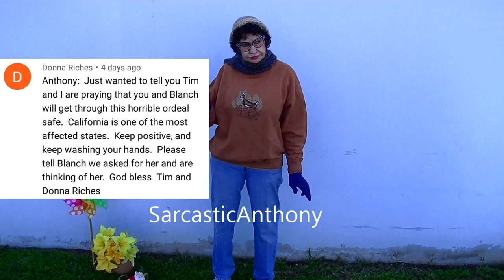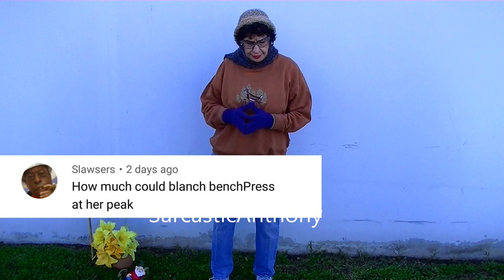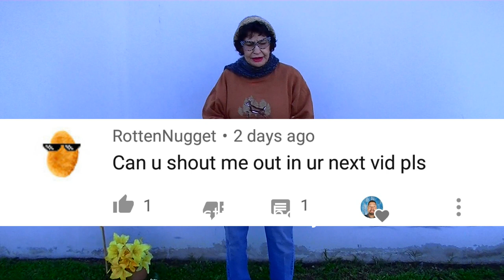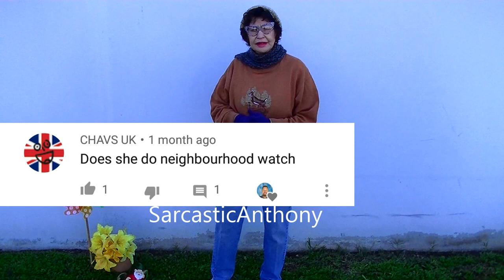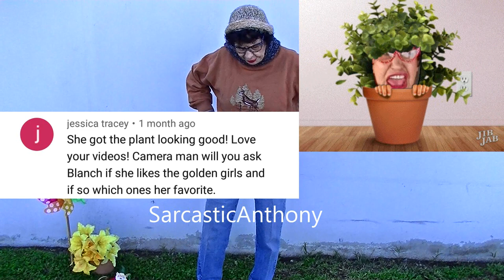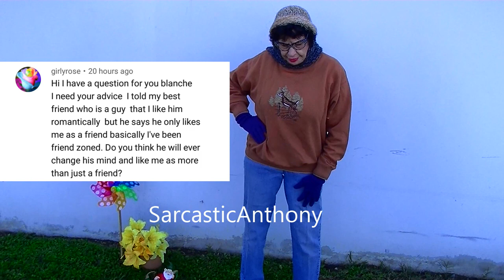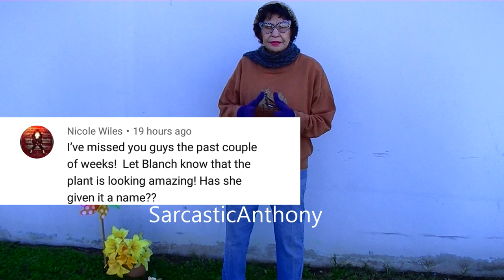I've Been Friend Zoned! My Neighbor Blanch Gives Friend Zoned Advice And Answers Viewers Questions?!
My neighbor Blanch helps someone that was friend zoned! My neighbor wanted to answer some viewers questions and comments. I hope you like this funny neighbor Q & A Advice video as my neighbor gives some advice on being friend zoned and more!

136 N. Grand Ave. 237